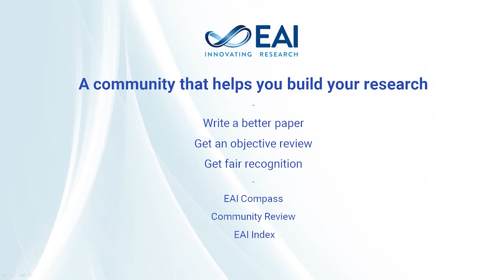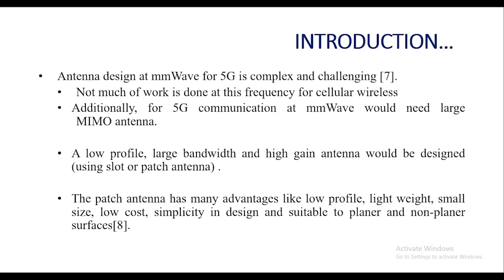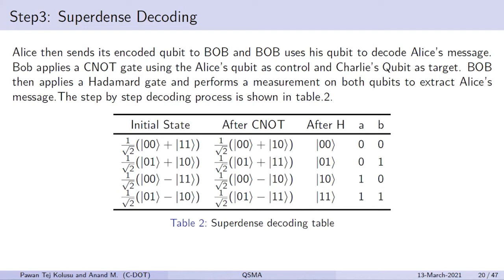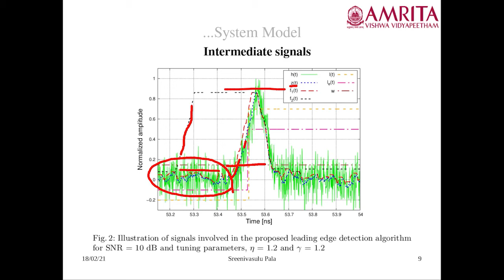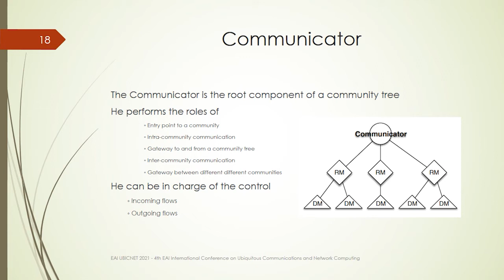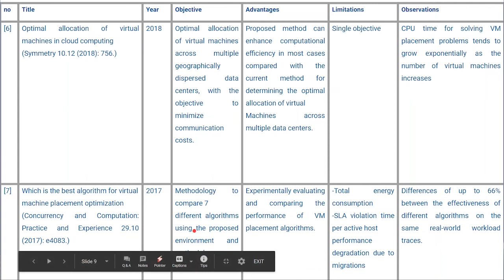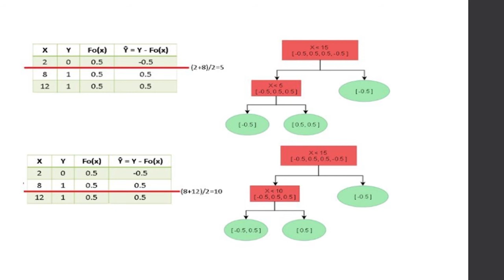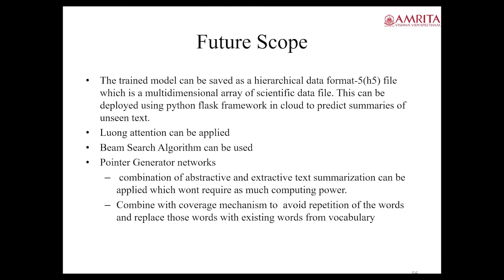EAI UBICNET 2021 | 4th International Conference on Ubiquitous Communications and Network Computing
EAI UBICNET 2021 is the 4th EAI International Conference on Ubiquitous Communications and Network Computing.

This is a recording of the conference taking place in Cyberspace on March 13, 2021.

▬ Program ▬▬▬▬▬▬▬▬▬▬▬▬▬▬▬▬▬▬▬▬▬▬▬▬▬▬▬▬
00:00:13​​ - A welcome message by the EAI Conference Manager Natasha Onofrei
00:02:04​​ - A welcome message by EAI Community Manager Michal Dudic

▬ Session 1  ▬▬▬▬▬▬▬▬▬▬▬▬▬▬▬▬▬▬▬▬▬▬▬▬▬▬▬
00:07:58​​ - A novel Multi-User Quantum Communication System using CDMA and Quantum Fourier Transform
00:38:39​ - Designing Multiband Millimeter Wave Antenna for 5G and Beyond
00:50:59 - Analog Beamforming mm-wave two user Non-Orthogonal Multiple Access
01:08:19 - Qubit Share Multiple Access Scheme (QSMA)
01:33:11 - Mobility Management based Mode Selection Method for next generation network
01:47:30 - A Leading Edge Detection Algorithm for UWB based Indoor Positioning Systems

▬ Session 2 ▬▬▬▬▬▬▬▬▬▬▬▬▬▬▬▬▬▬▬▬▬▬▬▬▬▬▬
02:07:12​​ - Analysis of Generic Routing Encapsulation (GRE) over IP Security (IPSec) VPN Tunneling in IPv6 Network
02:22:34 - Specification of a Distributed Architecture, for the management of Data and Services close to users
02:57:08​​ - Design of CoAP based System for Monitoring and Controlling Physical Parameters
03:11:36​ - Performance Comparison of VM Allocation and Selection Policies in an Integrated Fog-Cloud Environment

▬ Session 3 ▬▬▬▬▬▬▬▬▬▬▬▬▬▬▬▬▬▬▬▬▬▬▬▬▬▬▬
03:29:50​​ - Detection of Leukemia using K-means Clustering and Machine Learning
03:45:36​ - Hardware trojan detection with data augmentation using CT-GAN and SMOTE for IoT using XGBoost algorithm
04:04:33​​ - Predictive Modeling of the Spread of COVID-19: The case of India
04:18:36​ - Abstractive Text Summarization on Templatized Data

We thank all of the participants, and we look forward to meeting you at next year's UBICNET/or any of our other conferences!